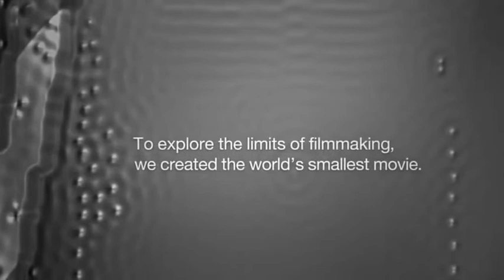Cinema e prosa - Um menino e seu átomo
Sinopse: É o menor filme do mundo, certificado pelo Guiness. Os pesquisadores da empresa IBM manipularam algumas centenas de átomos para formar imagens que compuseram os 242 frames (quadros) da animação microscópica.